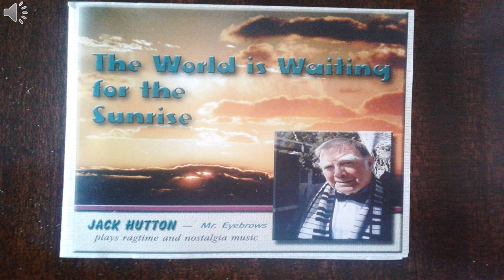THE WORLD IS WAITING FOR THE SUNRISE CD AND BOOK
Jack Hutton has just done a small re-run of a 1999 CD that pays tribute to a Canadian tune, The World Is Waiting For The Sunrise, and its two composers, Ernest Seitz and Gene Lockhart.  This brief video clip offers viewers a chance to buy the CD and an accompanying book which tells the story behind the tune.